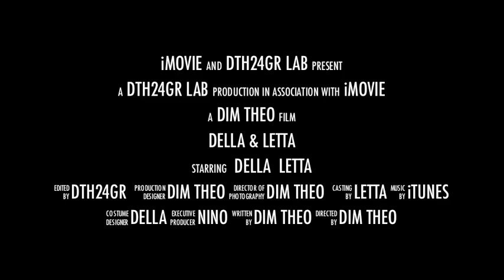della & letta carnival in athens 2013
two friends decide to discover athens while carnival